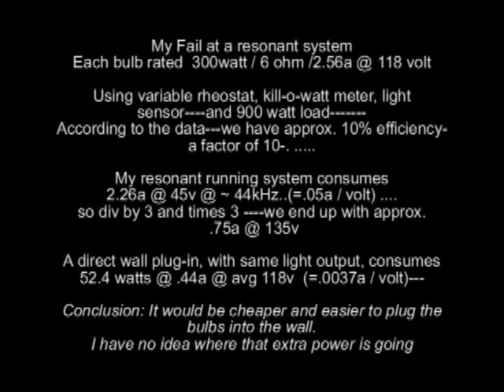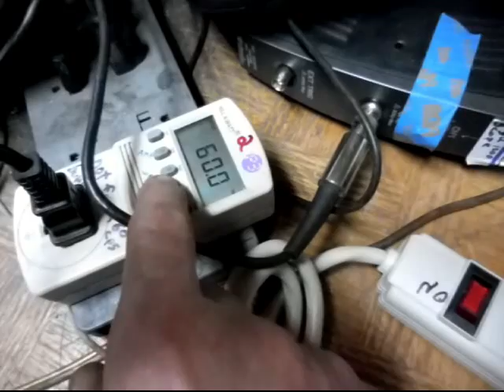rez fail1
Here is the final design and its a fail too.